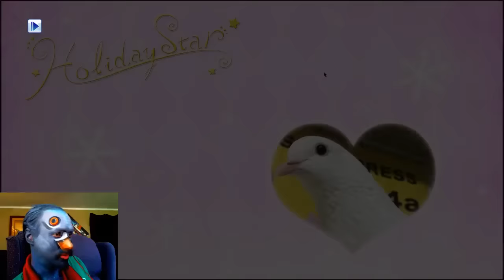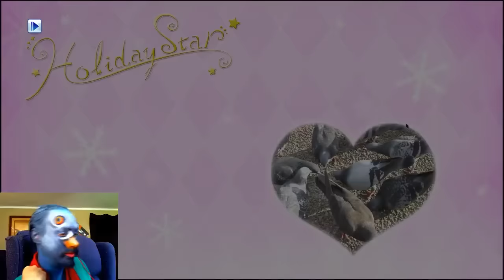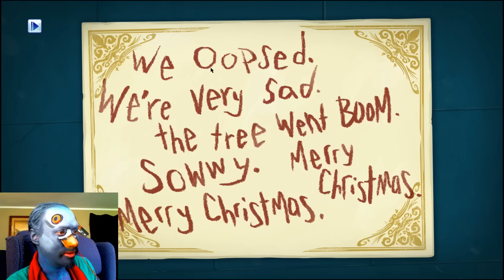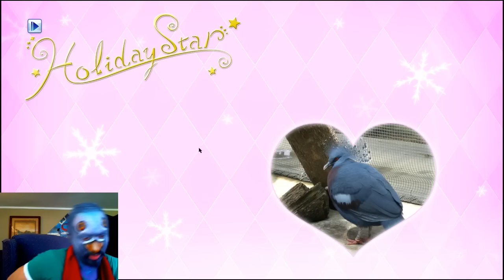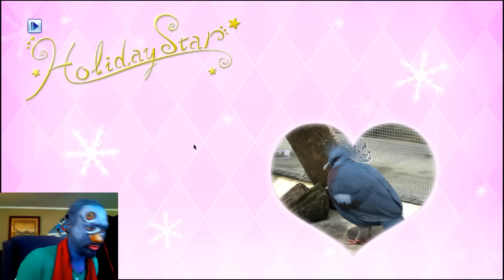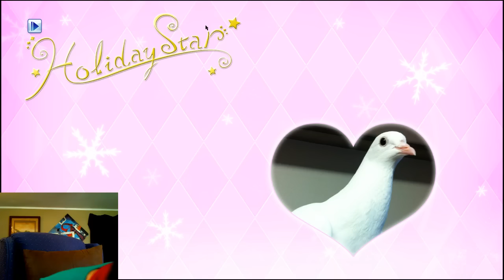Let's Play Poorly - Hatoful Boyfriend: Holiday Star [Full Makeup]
The bird brained Jayhem plays some Hatoful Boyfriend: Holiday Star in full pigeon makeup because why not. Follow Devolver Digital on Twitch for more piping hot premium streaming content

The loveable birds of Hatoful Boyfriend are back in the remastered holiday-themed sequel Hatoful Boyfriend: Holiday Star! Travel to fantastically styled worlds, meet interesting new chickadees, and find romance in the elegantly designed winter wonderlands. Dust the snow off your wings and take flight with familiar faces and new friends alike in extraordinary adventures hatched from the whimsical mind of the series creator Hato Moa and developer Mediatonic!